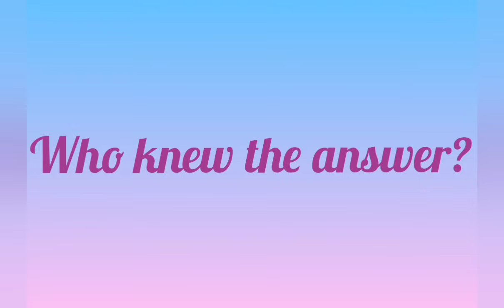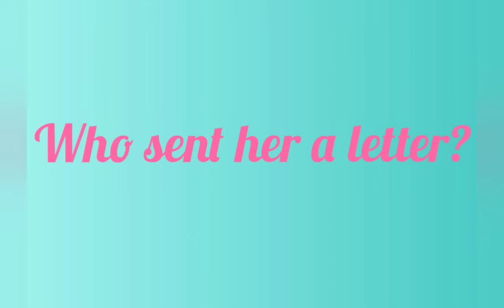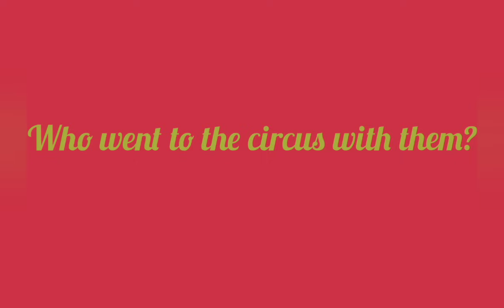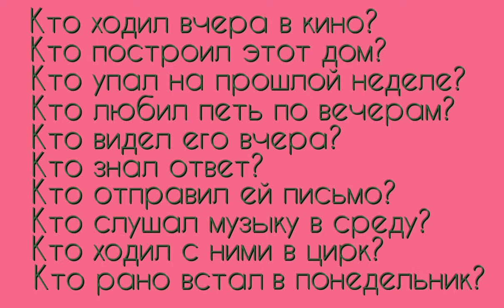АНГЛИЙСКИЙ ЯЗЫК С НУЛЯ | ГРАММАТИКА | УПРАЖНЕНИЕ 30